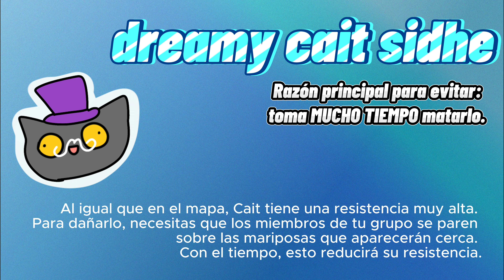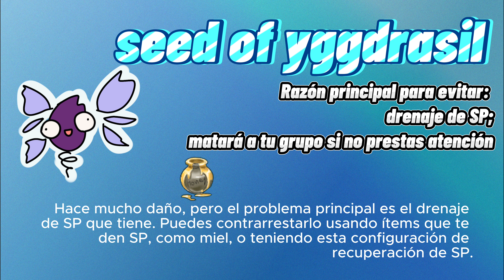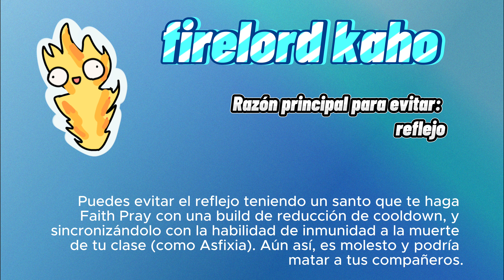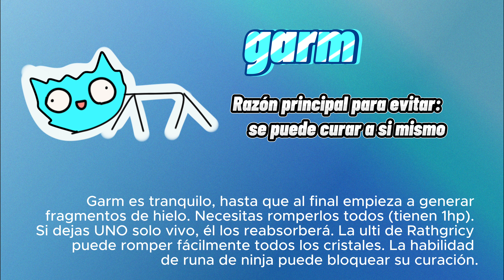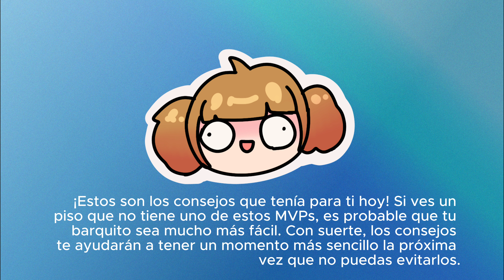¡No pierdas tiempo! Evita estos MVPs difíciles | Guía de Whitestar Airship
¡Cuidado! Estos MVPs son un dolor de cabeza en el Barquito. No será posible evitar a todos cada semana. Pero te daré algunos consejos sobre qué hacer cuando te veas obligado a enfrentarte a ellos. Consulta mi serie Barquito Facilito para obtener consejos sobre cómo no sufrir en Airship!